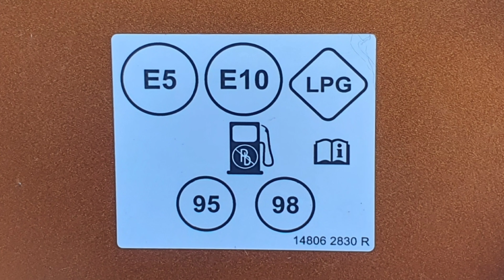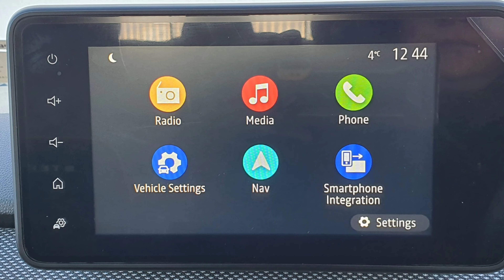2022. (221 REG). DACIA - SANDERO - STEPWAY - DUAL FUEL. DESERT ORANGE. HUGH BOGGAN MOTORS WEXFORD.